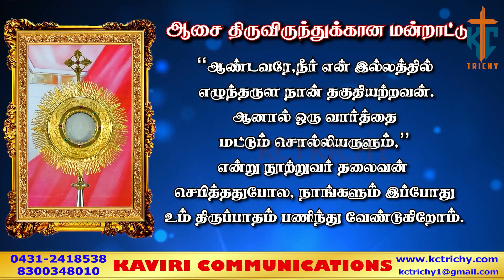புனித மாசில்லாக் குழந்தைகள் மறைச்சாட்சியர் விழா| திருப்பலி | 28.12.2022 | Fr. Amalraj | KC Trichy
Thanks to
Fr. Amalraj

Production team
Kevin
Aravind
Alwin

Choir
Peter
Jemma

Address:
49J, Bharathiyar Salai,
Cantonment,
Trichy-1